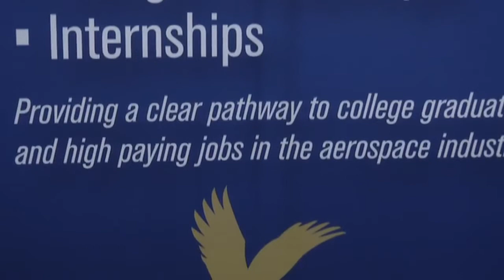Students Now Learning Aerospace & Engineering At College Level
Godby High School will be partnering with Embry-Riddle Aeronautical University (ERAU) to offer dual enrollment opportunities in aerospace and engineering for the 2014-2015 school year.